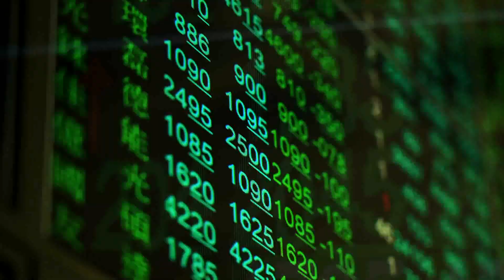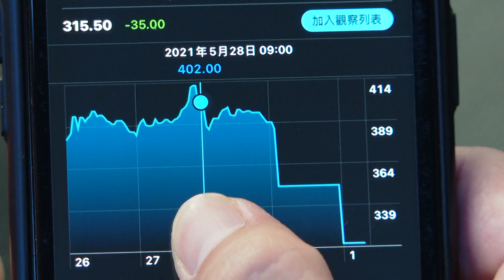高端疫苗連吞3根跌停 幕後政商關係曝光－EBC東森新聞X鏡週刊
高端疫苗近期爭議不斷，而股價也在今天連續吞下第三根跌停，讓高端疫苗短短三天市值蒸發220億，儘管公司強調二期解盲預計六月中就會出爐，但隨著爭議延燒，高端疫苗背後的政商關係也跟著曝光！